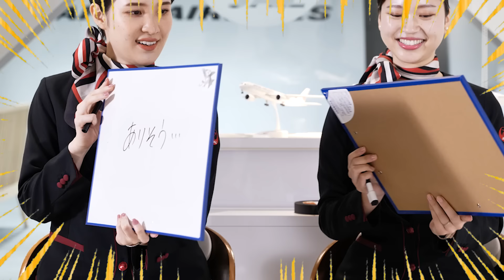【質問】JAL現役CAの素顔！飛行機では見せないリアルな一面が明らかに…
JAL、サブチャンネルはじめました！
このチャンネルでは、旅に役立つ情報をお伝えしたり、
普段は視聴者の皆さまにお見せできないJALの裏側なども発信していきます！

今回は日本航空の現役CAに質問してみました。
中には答えにくい質問も…？
皆さまがCAに聞いてみたい、気になっている質問がありましたらコメントでぜひ教えて下さい！

【JAL 日本航空】
赤い鶴のマークの航空会社、JALです。
日本の翼として国内外200路線、60以上の国や地域に就航しています。